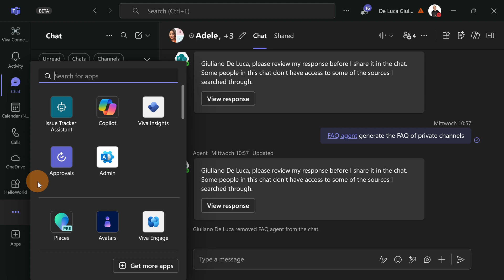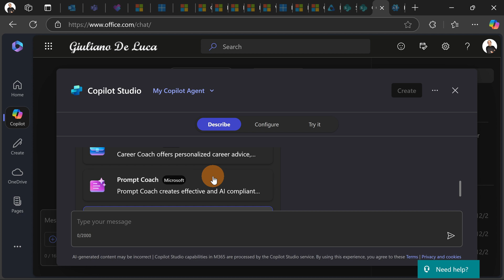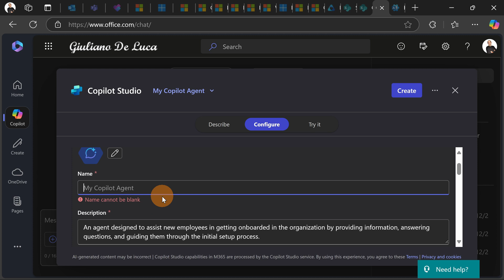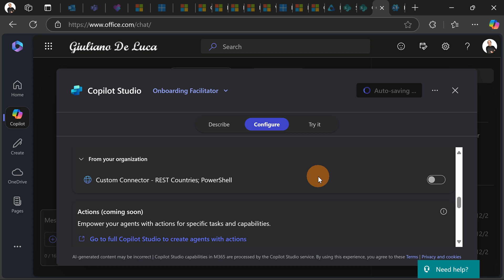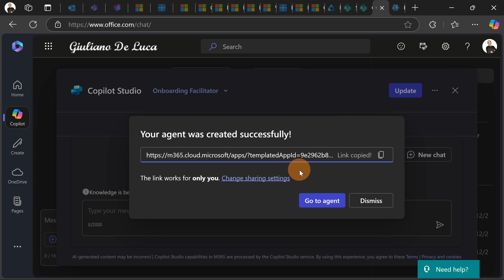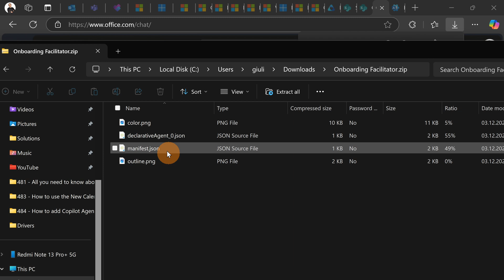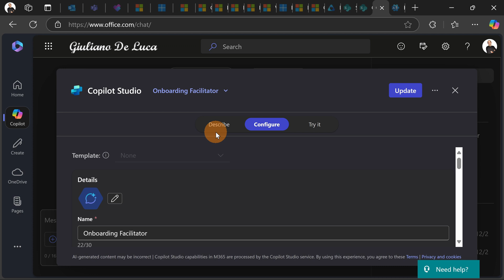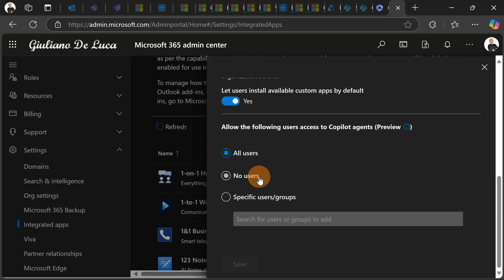How to create Copilot Agents using the M365 Biz Chat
Users can effortlessly create simple Copilot agents using the no-code agent builder available within BizChat at Microsoft365.com/chat or in Teams. By providing natural language instructions and utilizing grounding documents stored in SharePoint, these agents adhere to the same security and information protection policies as Microsoft 365 Copilot. All installed agents, including plugins, are conveniently located in the right-side pane within Copilot, ensuring a focused and streamlined chat experience.

⏲Timestamps
00:00 Introduction
00:50 How to create an Agent by using natural language
03:17 How to create an Agent manually
07:14 How to publish an Agent
08:30 Download the created Agent as Zip file
10:05 How to re-edit an existing Copilot Agent
10:52 IT Admin Controls to manage Agents
11:38 Conclusion